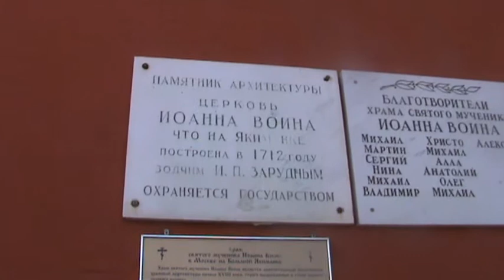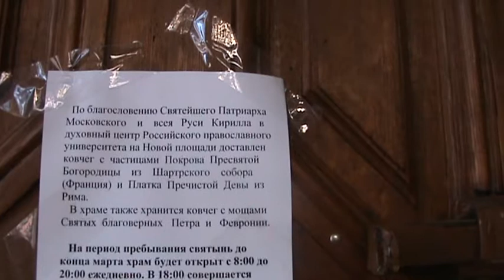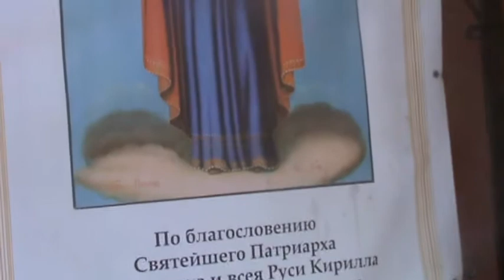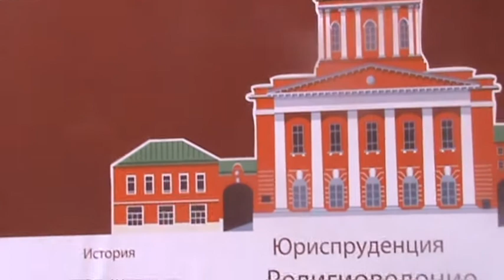Храм Иоанна Воина на Якиманке и святыни из Шартра и Рима.ф